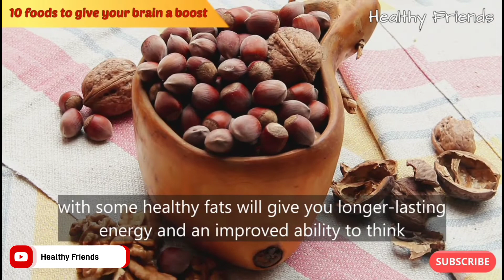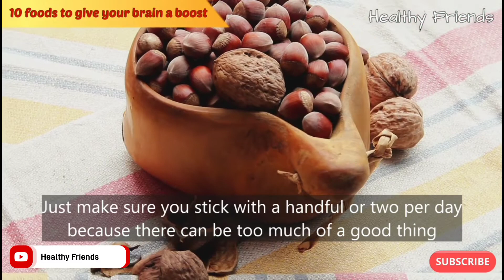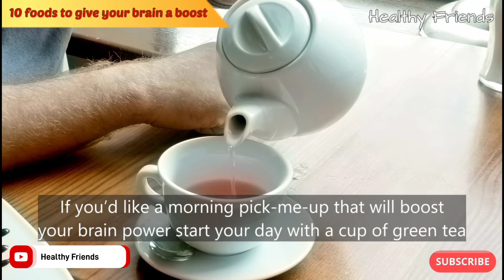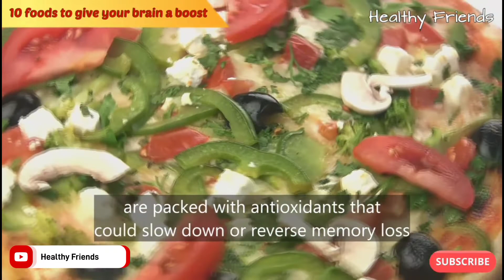10 FOODS TO GIVE YOUR BRAIN A BOOST | HEALTHY FRIENDS | BESTIE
10 FOODS TO GIVE YOUR BRAIN A BOOST | HEALTHY FRIENDS | BESTIE

10 foods to eat to give your brain a boost .Does what you eat make you smarter? Yes and no. While a well-balanced diet won’t transform you into a Jeopardy champion,
it will sharpen your thinking ability .Your brain will perform better if fueled by healthy fats, fiber, protein, vitamins, and antioxidants.

TRACK :
00:00 - 04:15 10 FOODS TO GIVE YOUR BRAIN A BOOST | HEALTHY FRIENDS | BESTIE

Summary:
00:34 1. Nuts
If you tend to snack on a candy bar at work, swap that with some nuts for a more productive afternoon. Sugar will give you a quick hit of energy but it doesn’t last long .

01:04 2. Water
Dehydration can damage your ability to focus and recall information, so make sure you’re drinking at least 8 cups of water per day to keep your brain happy and hydrated.

01:21 3. Eggs
Egg yolks are a quality source of chlorine, a substance that strengthens your memory and brain power .

01:41 4. Coffee
A cup will provide you with an immediate hit of energy that will help you focus on the task at hand.

01:53 5. Chocolate
A study published in the journal Neurology found that drinking two cups of hot cocoa per day for 30 days improved memory and brain blood flow in elderly people with impaired blood flow.

02:11 6. Berries
Think oatmeal is a bit gross by itself? Sprinkle it with some brown sugar and berries for a tasty treat your brain will appreciate.

02:31 7. Fish
A study published in the American Journal of Clinical Nutrition found that increased fish intake could reduce the risk of dementia by 20%

02:46 8. Tea
If you’d like a morning pick-me-up that will boost your brain power, start your day with a cup of green tea.

03:09 9. Spinach/Leafy Greens
Swap your fries with a salad or green vegetables for a more positive brain-boosting alternative.

03:32 10. Oatmeal
A bowl of Captain Crunch might be tasty but it isn’t beneficial for your brain. Simple sugars provide you with a sudden rise in blood sugar that is followed by an equally sudden crash.